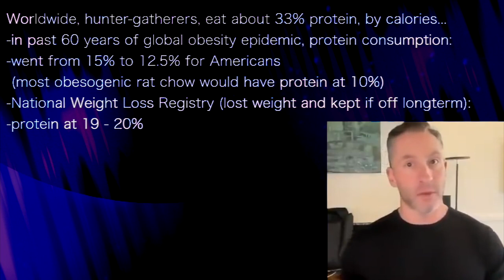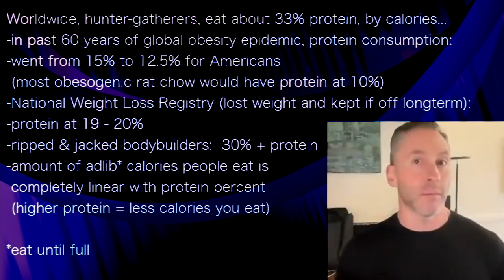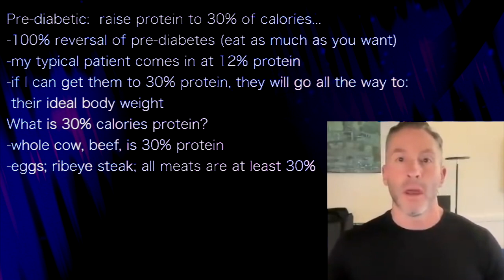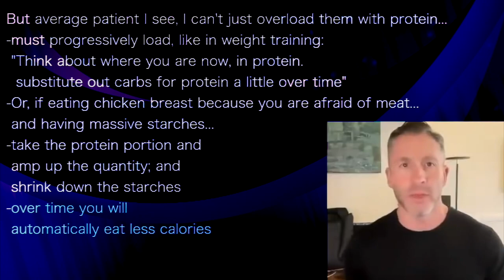TED NAIMAN 2 | Pre-diabetic? raise protein intake to 30%; become ideal body weight long term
presents episode 402 | Dr Ted Naiman
Revero podcast with Dr Shawn Baker

Worldwide, hunter-gatherers, eat about 33% protein, by calories...
-in past 60 years of global obesity epidemic, protein consumption:
-went from 15% to 12.5% for Americans
 (most obesogenic rat chow would have protein at 10%)
-National Weight Loss Registry (lost weight and kept if off longterm):
-protein at 19 - 20%
-ripped & jacked bodybuilders:  30% + protein
-amount of adlib* calories people eat is
 completely linear with protein percent
 (higher protein = less calories you eat)

*eat until full

Pre-diabetic:  raise protein to 30% of calories...
-100% reversal of pre-diabetes (eat as much as you want)
-my typical patient comes in at 12% protein
-if I can get them to 30% protein, they will go all the way to:
 their ideal body weight
What is 30% calories protein?
-whole cow, beef, is 30% protein
-eggs; ribeye steak; all meats are at least 30%

But average patient I see, I can't just overload them with protein...
-must progressively load, like in weight training:
 "Think about where you are now, in protein.
  substitute out carbs for protein a little over time"
-Or, if eating chicken breast because you are afraid of meat...
 and having massive starches...
-take the protein portion and
 amp up the quantity; and
 shrink down the starches
-over time you will
 automatically eat less calories